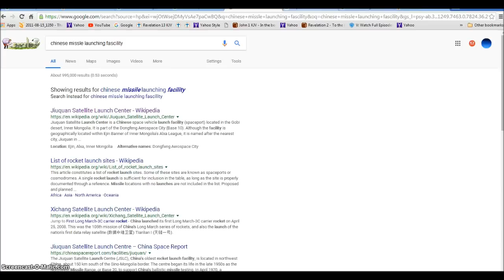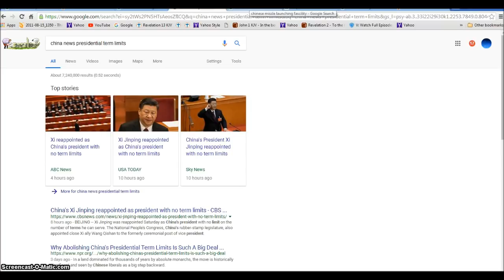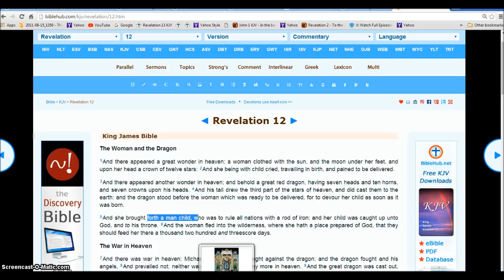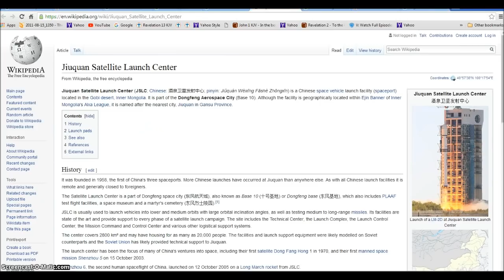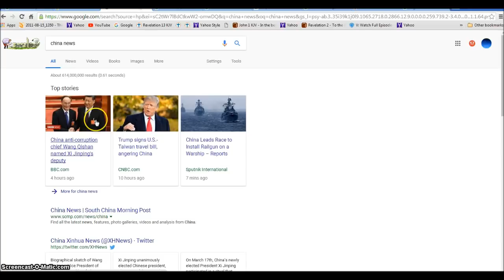China Rev 12 Red Dragon Rising Illuminati Freemason Symbolism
Showing the Red Dragon Satan is up to his tricks again to fool the world.
◄ Revelation 12 ►
1And there appeared a great wonder in heaven; a woman clothed with the sun, and the moon under her feet, and upon her head a crown of twelve stars: 2And she being with child cried, travailing in birth, and pained to be delivered.

3And there appeared another wonder in heaven; and behold a great red dragon, having seven heads and ten horns, and seven crowns upon his heads. 4And his tail drew the third part of the stars of heaven, and did cast them to the earth: and the dragon stood before the woman which was ready to be delivered, for to devour her child as soon as it was born.

5And she brought forth a man child, who was to rule all nations with a rod of iron: and her child was caught up unto God, and to his throne. 6And the woman fled into the wilderness, where she hath a place prepared of God, that they should feed her there a thousand two hundred and threescore days.

7And there was war in heaven: Michael and his angels fought against the dragon; and the dragon fought and his angels, 8And prevailed not; neither was their place found any more in heaven. 9And the great dragon was cast out, that old serpent, called the Devil, and Satan, which deceiveth the whole world: he was cast out into the earth, and his angels were cast out with him. 10And I heard a loud voice saying in heaven, Now is come salvation, and strength, and the kingdom of our God, and the power of his Christ: for the accuser of our brethren is cast down, which accused them before our God day and night. 11And they overcame him by the blood of the Lamb, and by the word of their testimony; and they loved not their lives unto the death. 12Therefore rejoice, ye heavens, and ye that dwell in them. Woe to the inhabiters of the earth and of the sea! for the devil is come down unto you, having great wrath, because he knoweth that he hath but a short time.

13And when the dragon saw that he was cast unto the earth, he persecuted the woman which brought forth the man child. 14And to the woman were given two wings of a great eagle, that she might fly into the wilderness, into her place, where she is nourished for a time, and times, and half a time, from the face of the serpent. 15And the serpent cast out of his mouth water as a flood after the woman, that he might cause her to be carried away of the flood. 16And the earth helped the woman, and the earth opened her mouth, and swallowed up the flood which the dragon cast out of his mouth. 17And the dragon was wroth with the woman, and went to make war with the remnant of her seed, which keep the commandments of God, and have the testimony of Jesus Christ.

Hallelujah.